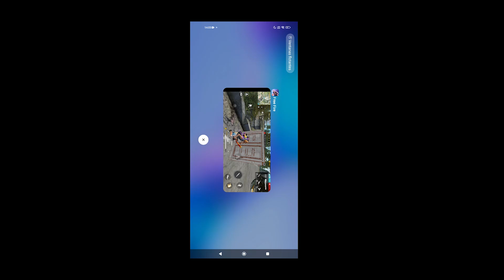COSAS GRACIOSAS QUE HICIMOS SIENDO NOOBS EN FREE FIRE- Dshanto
Siganme en mi segundo canal!

hola gente!! hoy les traigo un nuevo capitulo de esta  serie donde veremos MUCHAS COSAS  DIVERTIDAD, GRACIOSAS que HEMOS HECHO SIENDO NOOBS en FREE FIRE (esto solo con el fin de entretener) dale like si te gusto :D

Dshanto Free Fire, Tipos De Noobs Free Fire, 5g Meme, Cosas Graciosas Que Hemos Hecho Siendo Noobs En Free Fire, Cosas De Noobs Free Fire, Cosas Que Hemos Hecho Siendo Noobs En Free Fire, Free Fire Game Online Play, Garena Free, Los Mejores Memes De Free Fire, Tengo Miedo Free Fire Random